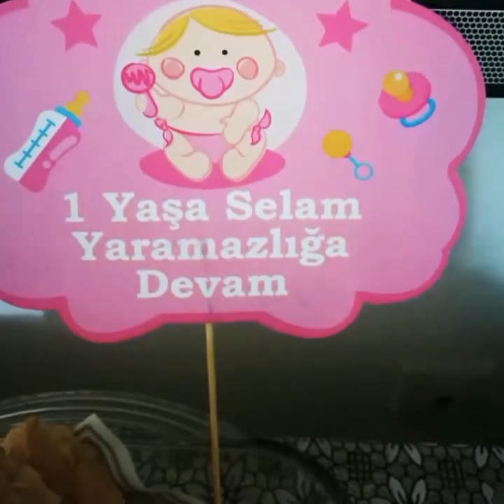1 YAŞ DOĞUM GÜNÜ | HEDİYELERİ AÇTIK | NİLOYA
Herkese Merhaba. Bu videomuzda biricik kızımız Mısra Ela'nın ilk doğum günü partisi, gelen hediyeler, en sevdiği çizgifilm karakteri Niloya ve daha fazlası yer almaktadır. Sizlere de fikir olması umuduyla. Umarım beğenirsiniz.